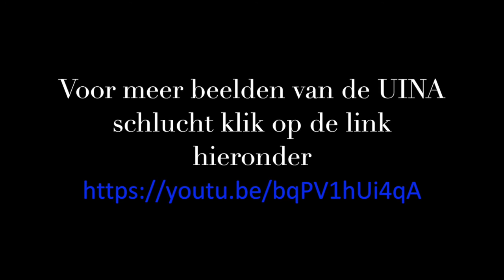Transalp 2016 dag 1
Giro di Stelvio dag 1 Nauders - Mustair